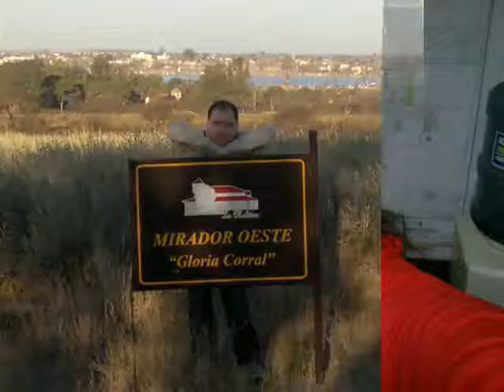De recorrida por Santa Rosa y Toay (Reserva la Malvina y Nuevo autodromo)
Nuestro lugar